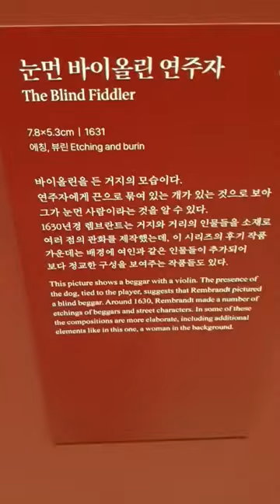램브란트 19 THE GREAT ARTIST Rembrandt Harmenszoon van Rijn